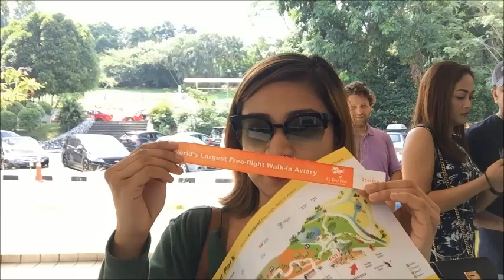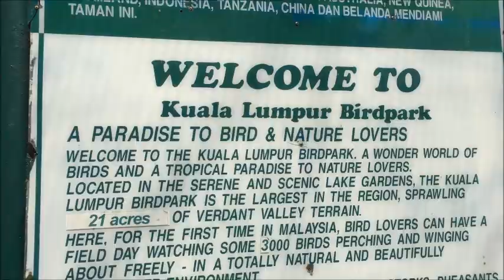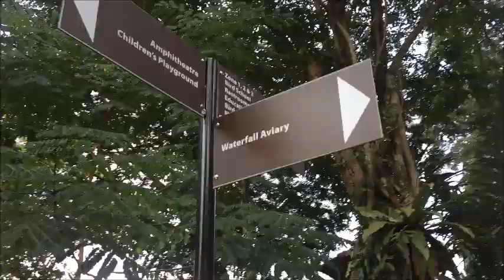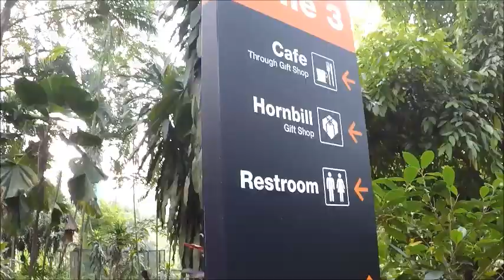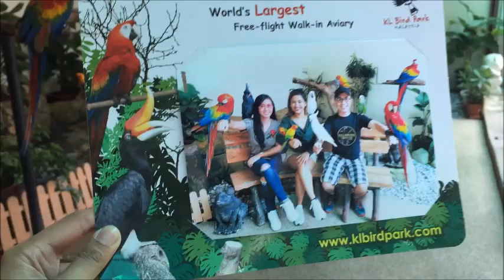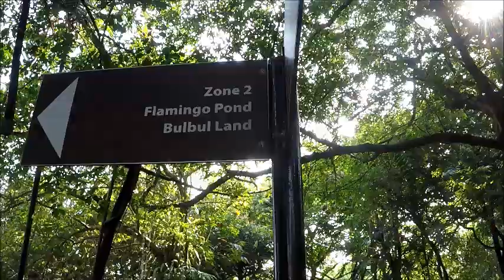Malaysia 2018 - Travel Vlog - KL BIRD PARK | REVIEW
Looking for some places to visit Kuala Lumpur during a bright and sunny day? This might be perfect for you! Check it out!